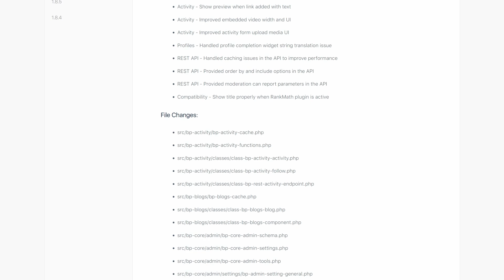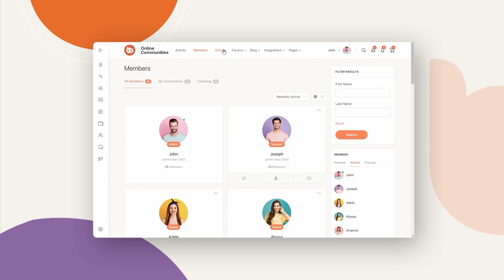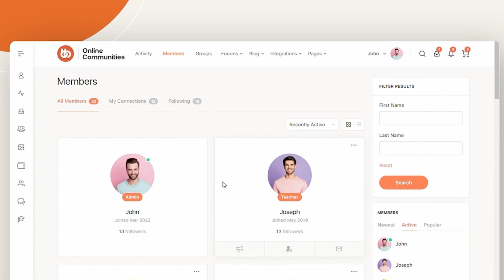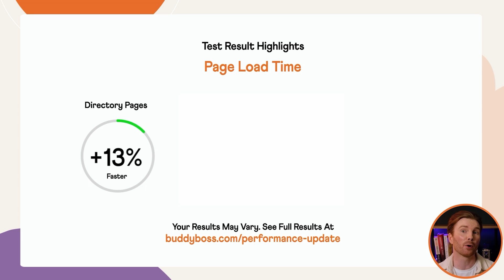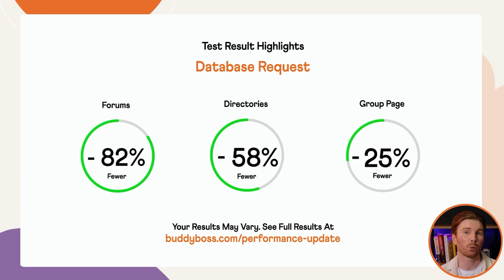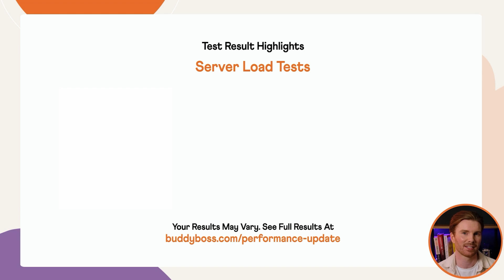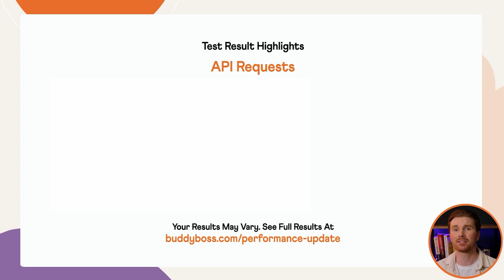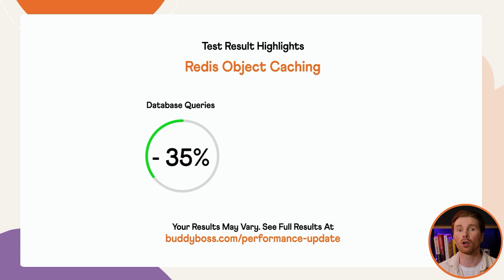BuddyBoss Platform Performance Increased By Up To 181%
BuddyBoss Platform version 1.9 saw significant improvements to performance across the board, with some areas reaching up to an incredible 181% improvement.

In this video I walk you through each of the major areas we addressed in our update, pull back the curtain on the work that we did, and show you the results that we've managed to achieve after taking it out for a spin.

Chapters:
00:00 - Intro
0:45 - What We Improved
0:51 - Optimized Database Requests
1:43 - Enhanced Object Cache Support
3:48 - Performance Testing
4:05 - Test Environment
5:24 - Test Database
6:02 - Areas Tested
6:50 - Data Gathered
8:38 - Test Results Achieved
8:51 - Page Load Time
10:03 - Database Requests Per Page
11:26 - Server Load Tests
13:01 - API Requests
13:59 - Redis Object Caching
15:31 - Future Performance Updates & Testing